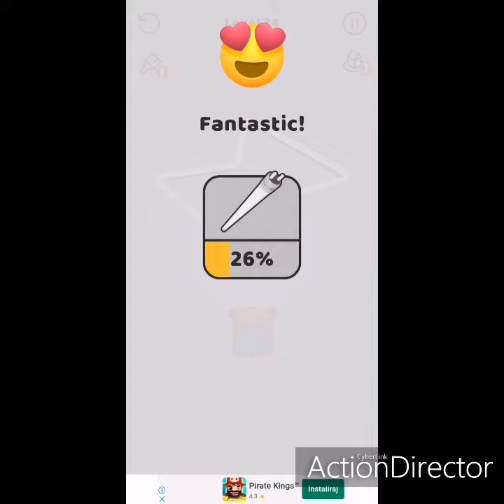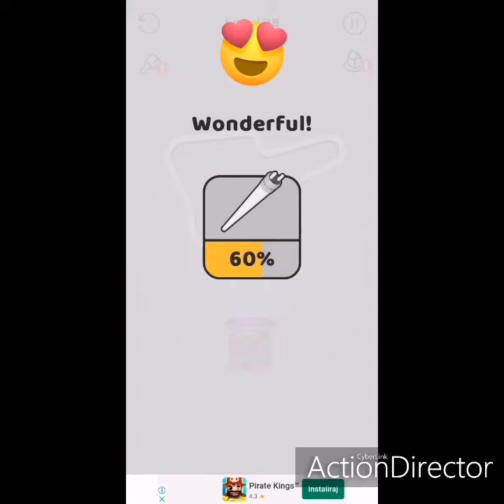Pull the pin level 31 32 33 34 35 36 37 38 39 40